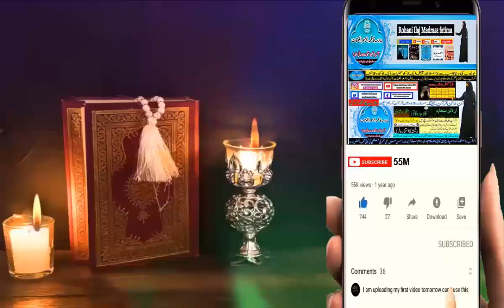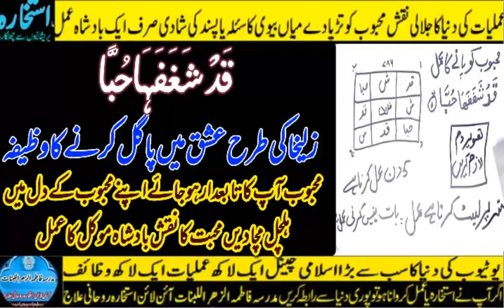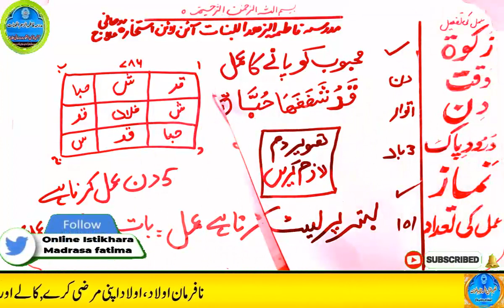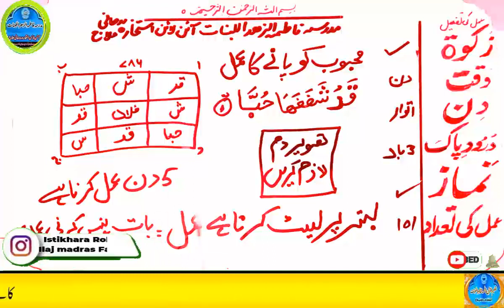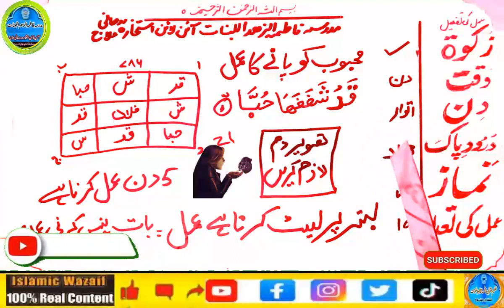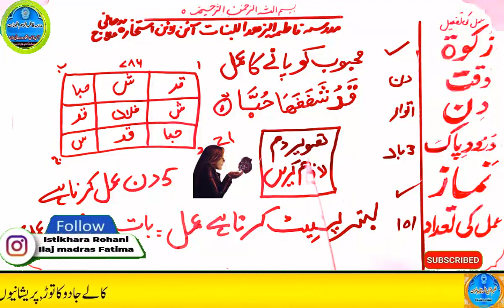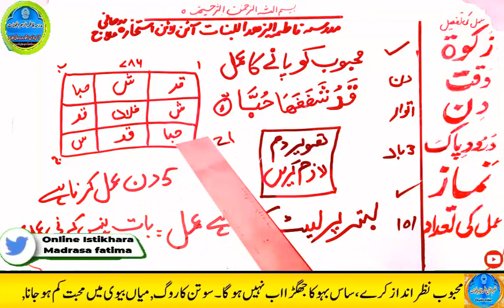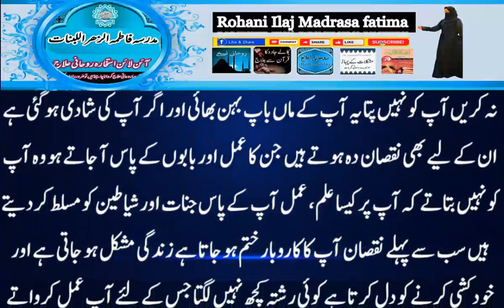mohabbat ka wazifa, wazifa for love, love marriage, mohabbat ka wazifa aag jesa, mohabbat ka taweez